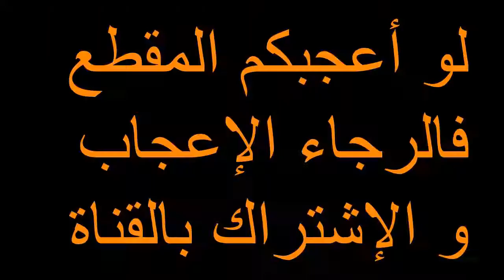وجبة الهامبورغر،أي الأجزاء هي المضرة؟